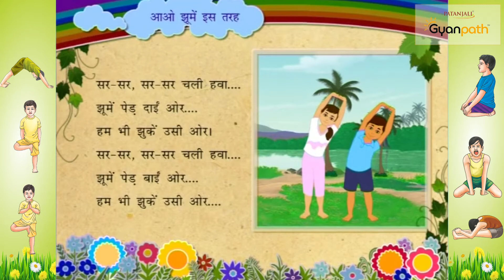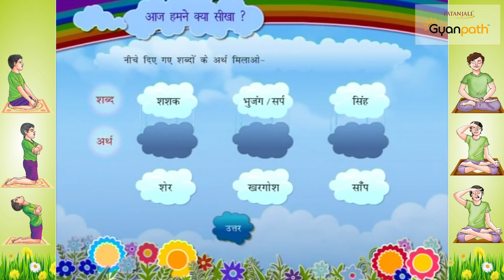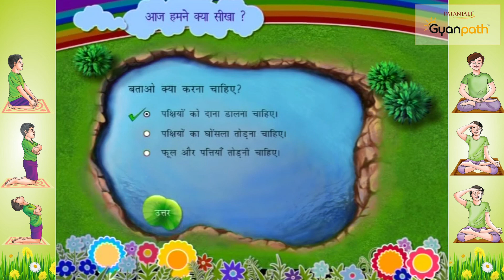Khel-Khel Mein Yog Part-2